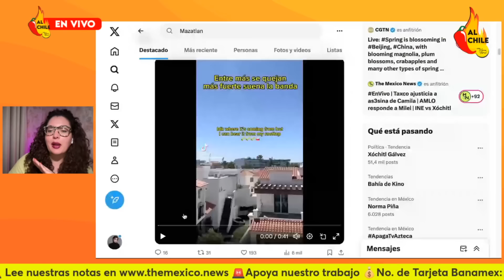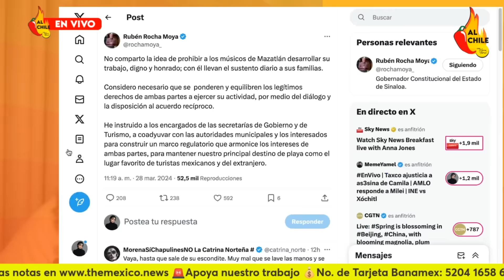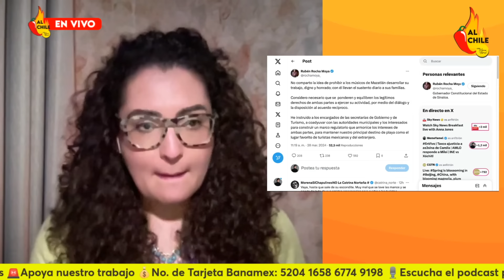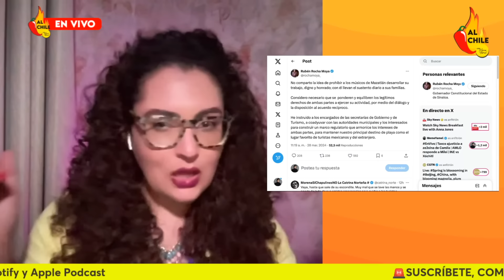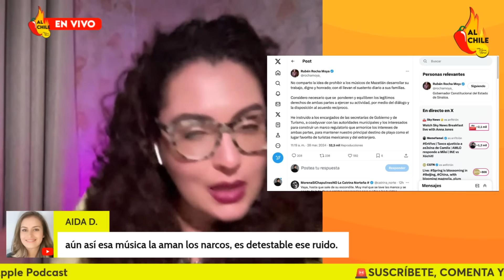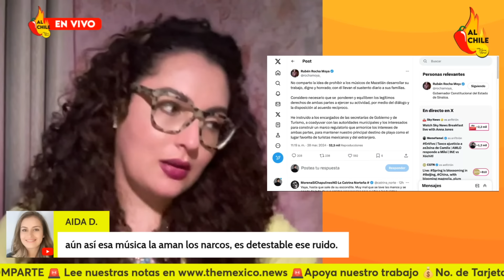Bandas de Mazatlán dan batalla histórica vs hoteleros y extranjeros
En este video te explico lo que están haciendo las bandas en Mazatlán, Sinaloa para darle batalla a los hoteleros y extranjeros que quieren quitarles su trabajo.